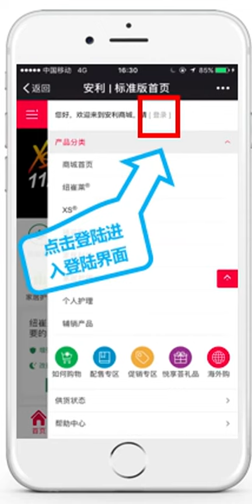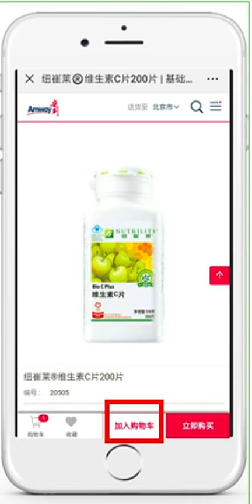购货 如何登录